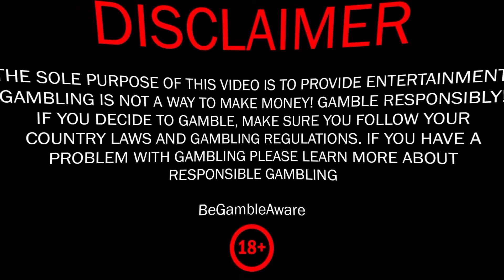YEES! HUGE WIN on SWEET BONANZA 1000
Winchasers, check this out! We got a huge win on the slot Sweet Bonanza 1000 Megaways. Plus, we scored a lot of epic wins on slots like Le Bandit, The Dog House, and Bigger Bass Bonanza. Let's Win Together

00:07 - Intro
00:21 - Hand of Midas 2
04:36 - Bigger Bass Bonanza
06:30 - Sweet Bonanza 1000
08:00 - The Dog House
11:30 - Le Bandit
13:10 - Outro

18+ The sole purpose of this channel and my videos is to share my gambling experience and provide entertainment. Gamble responsibly! Gambling is not a way to make money! Learn more about responsible gambling at begambleaware